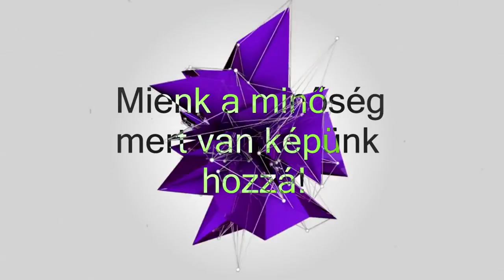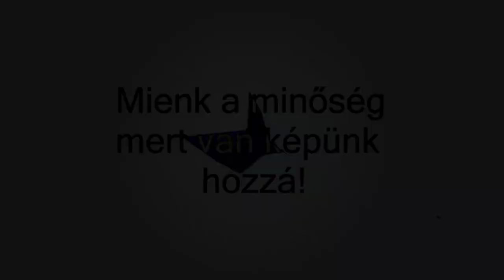ESL Fiat500 Laguna Seca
GPU: GIGABYTE GeForce® GTX 970 G1 GAMING, 4GB GDDR5, 256-bit
CPU: AMD FX(tm)-6350 Six-Core Processor
Memória: 16 GB RAM (15.98 GB RAM felhasználható)
Jelenlegi felbontás: 1920 x 1080, 60Hz